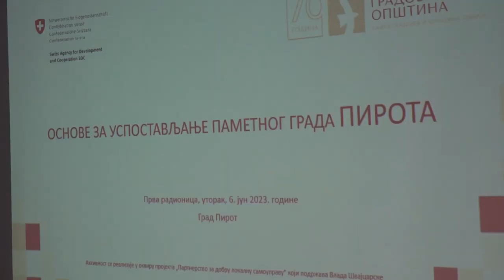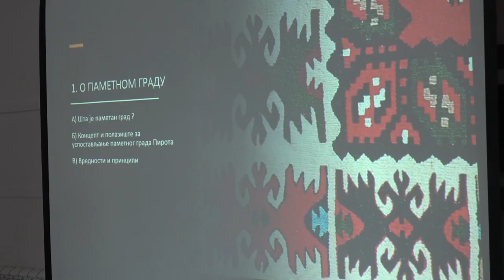NOVINARKA TV PIROT ANA FILIPOVIĆ GOGIĆ NAGRAĐENA NA KONKURSU SKGO